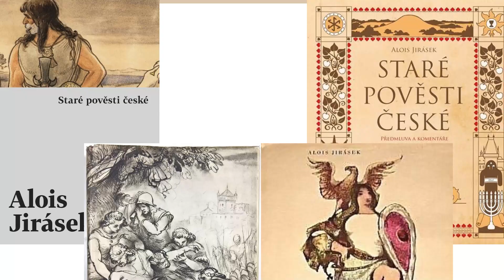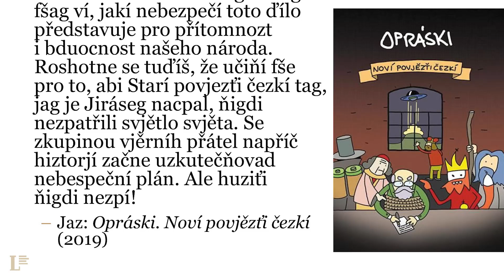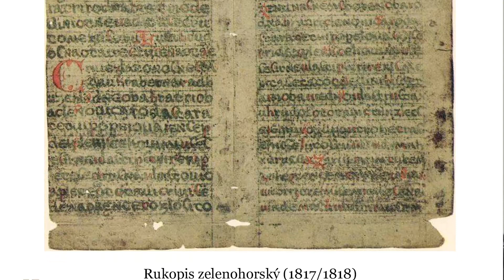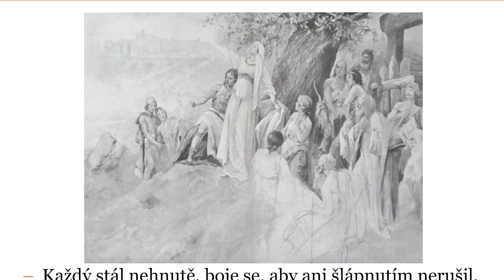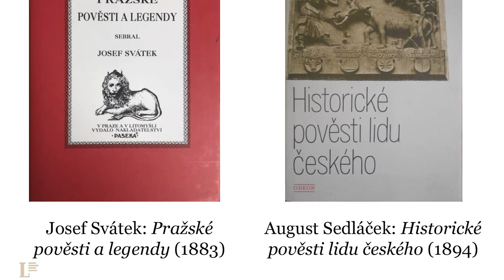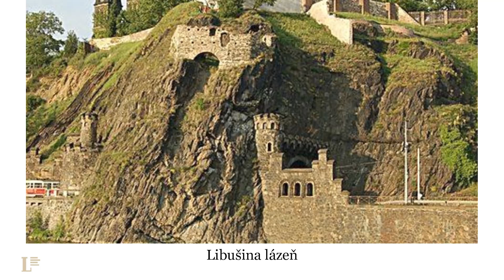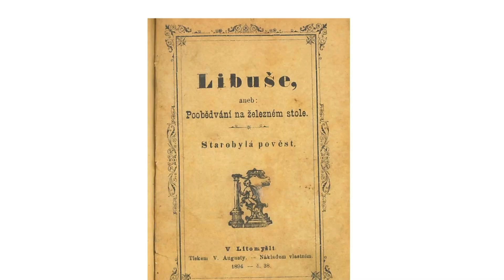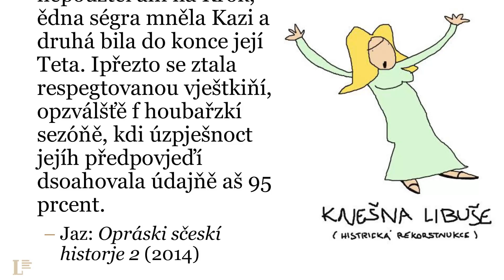Staré pověsti české v kontextu české literatury sklonku 19. století (Ladislav Futtera)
„Pojďte a poslyšte pověsti dávných časů.“ Staré pověsti české v kontextu české literatury sklonku 19. století, Ladislav Futtera (Ústav pro českou literaturu AV ČR), přednáška pro Týden vědy a techniky AV ČR 2020

anotace:
„Největší spisovatel je Jirásek a nejlepší, co napsal, jsou Starý pověsti český, a z nich je nejlepší pověst o mně,“ tvrdí praotec Čech ve hře Divadla Járy Cimrmana České nebe. Odkazy na Staré pověsti české (1894) jsou hojně rozesety v populární kultuře i publicistice. Proč tomu tak je, v jaké situaci pověsti vznikly, nač navazovaly a vůči čemu se naopak vymezovaly? Zaměříme se na kontexty vzniku tohoto souboru, pozici žánru pověsti v české kultuře 19. st. a porovnáme je s obdobnými souhrny.